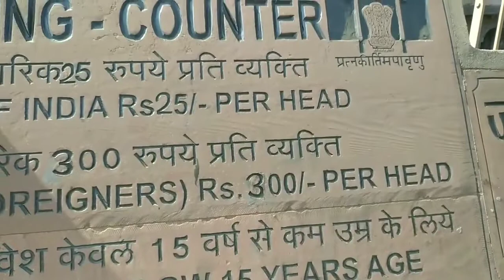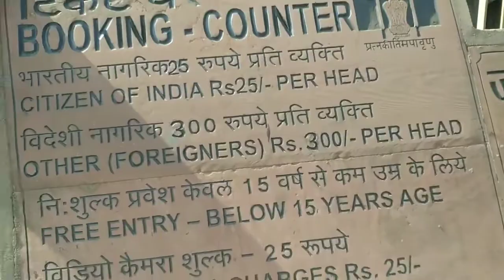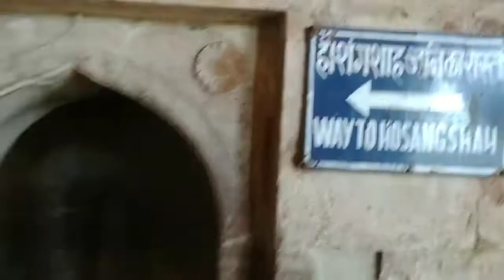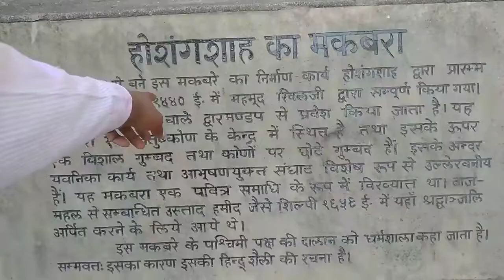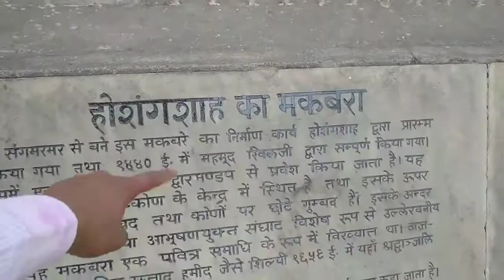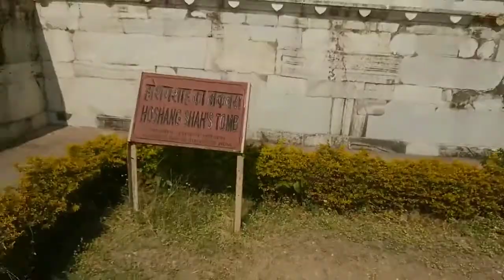जामी मस्जिद मांडू मध्य प्रदेश। Jami masjid mandu Madhya Pradesh.jami masjid#masjid#जामी मस्जिद.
हेलो दोस्तों मेरा नाम है मेरा कुशवाहा मैं इस वीडियो में आपको एक मस्जिद दिखाया हूं जिसका नाम है जामी मस्जिद जो मांडू मध्य प्रदेश के एक शहर में है